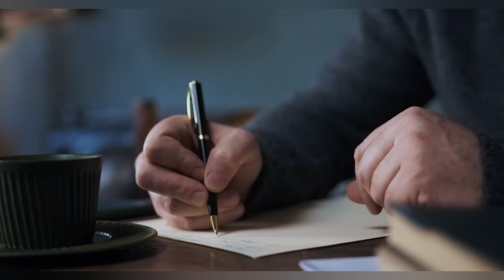"Zaman Her Şeyi Hallediyor" | Oğuz Atay